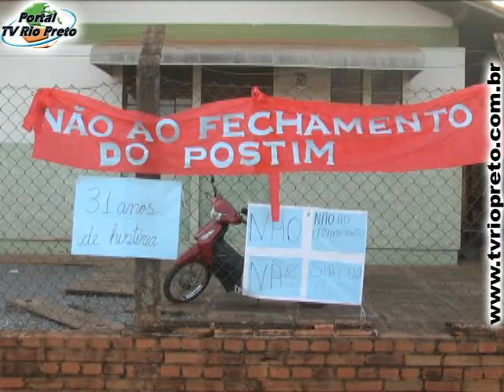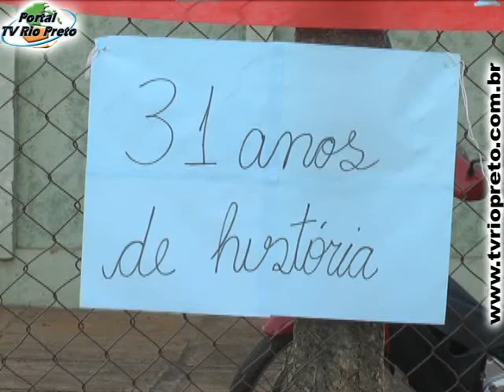Pacientes encontram posto de saúde do bairro cachoeira fechado nesta segunda feira